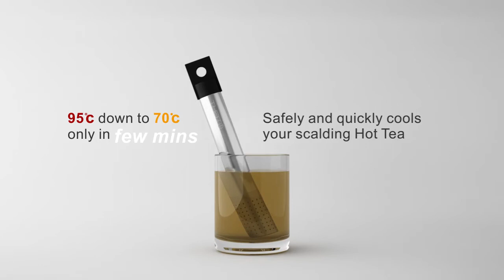THAT! Cool Stick 2017